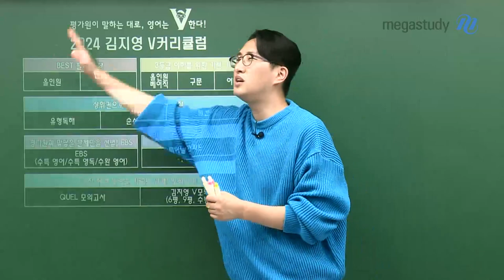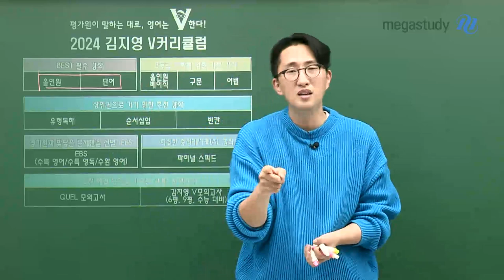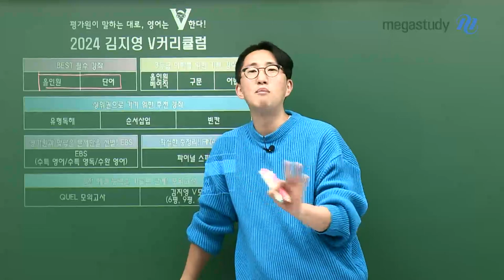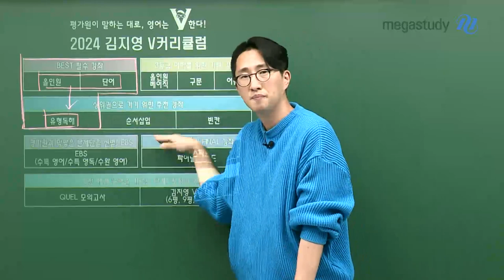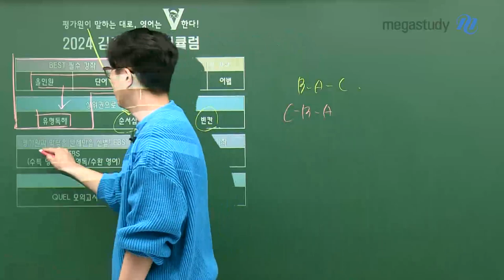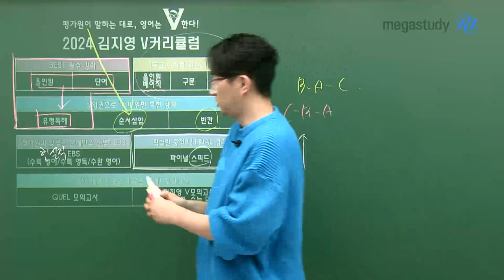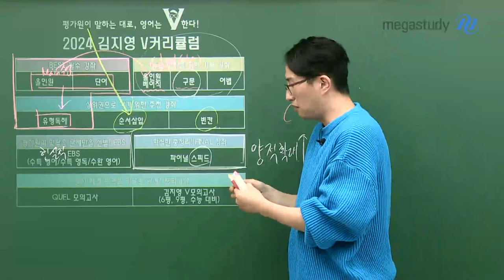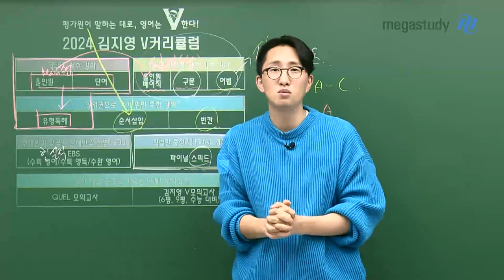[메가스터디] 영어 김지영쌤 - 평가원이 말하는 대로! 김지영의 V커리큘럼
김지영 선생님의 2024 수능 대비 커리큘럼을 지금 바로 확인해보세요!

 영상을 확인하기 전에

먼저, 아래 두 가지 내용을 꼭 기억해주세요!

 첫 번째, 커리큘럼 영상에서는 전반적인 내용을 다루고 있기 때문에

개별적으로 상담이 필요하신 분들은 질문게시판에 남겨주세요!

두 번째, OT와 맛보기 강의를 꼭 들어보고 수강 선택을 하시면 좋을 것 같습니다!

 ★ BEST 필수 강좌 ★

V 올인원

V 단어

 ● 3등급 이하를 위한 기본 강좌 ●

V 올인원 베이직

V 구문

V 어법

 ● 상위권으로 가기 위한 추천 강좌 ●

V 유형독해

V 순서삽입

V 빈칸

● 평가원과 맞닿은 문제만을 선별! EBS ●

수특 영어/ 수특 영독 / 수완 영어

● 확실한 총정리 FINAL 강좌 ●

V 파이널 스피드

● 실전 해결 능력을 기르는 단계! 모의고사 ●

QUEL 모의고사

김지영 V 모의고사